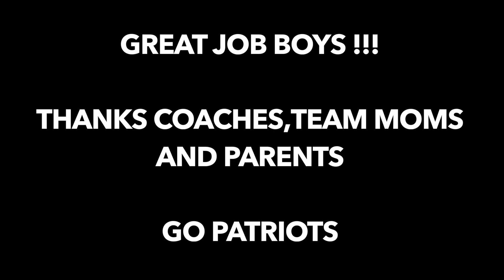Delta Patriots Varsity Jamboree 2016